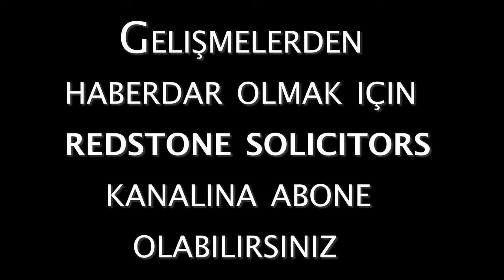Brexit ve Ankara Anlaşması: En son ne zaman başvurulabilir?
31 Ekimi’i geride bırakmamıza rağmen, Brexit’le ilgili sayısız soru akılları meşgul etmeye devam ediyor. Brexit olacak mı? Olacaksa, ne zaman olacak? Anlaşmalı mı olacak, anlaşmasız mı? Bir de, sadece Türkiyeli toplumu ilgilendiren bir soru var: Ankara Anlaşması Brexit’ten nasıl etkilenecek? Bu videoda, Brexit’in Ankara Anlaşması üzerine olabilecek etkilerinden bahsediyoruz.
Yasar Dogan | Solicitor Advocate | Non-Practising Barrister | Redstone Solicitors |